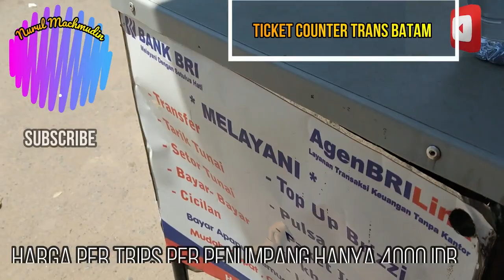Tips Naik buat penumpang l Bus Trans Batam